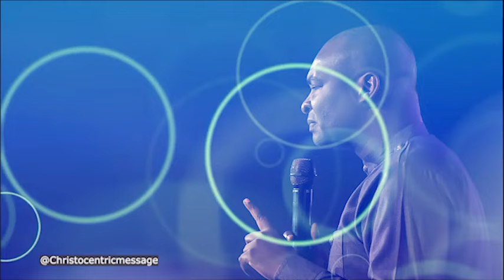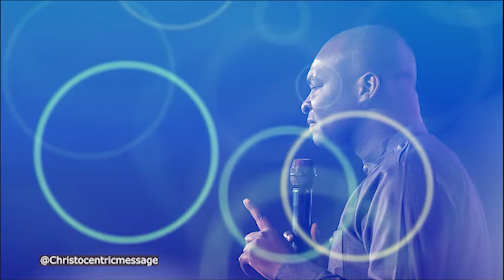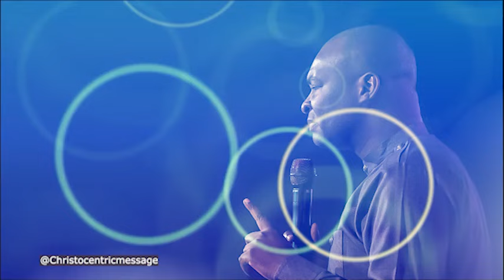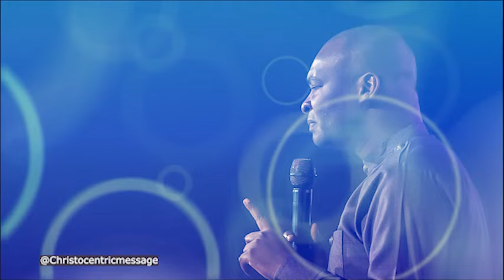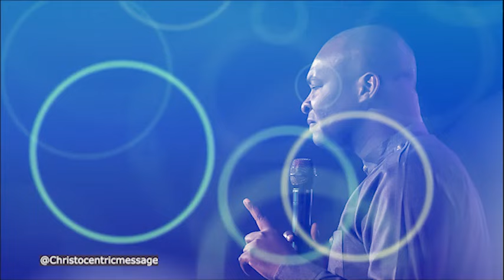LORD, HELP ME BREAK THROUGH ANY OBSTACLES IN MY LIFE - APOSTLE JOSUHA SELMAN